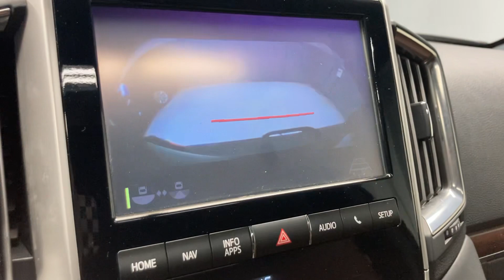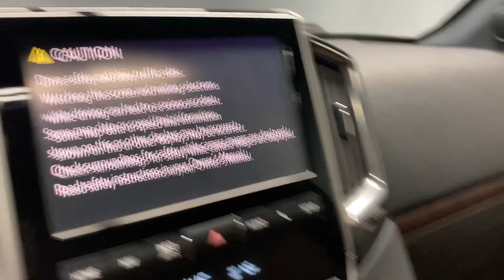*sold*Pennsylvania 1-owner 2017 Toyota Landcruiser!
LOADED with a great service history and includes a warranty!  Lancastercarco.com